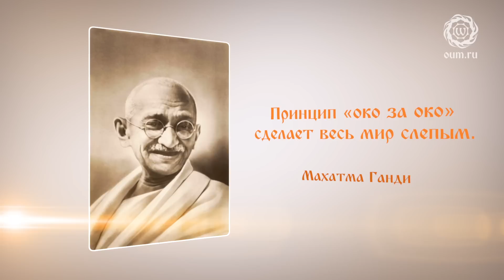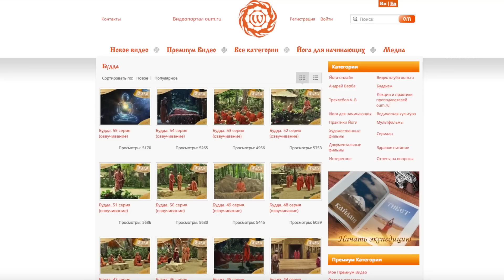О богах и энергетических аспектах в йоге. Лекция № 3 из Бутана.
Йога — это путь и философия жизни, путь познания себя и этого мира через работу над собой. Идя по этому Пути, мы постепенно начинаем смотреть на свою жизнь и мир вокруг иначе. Появляются вопросы, на которые не всегда удаётся самостоятельно найти ответы. И опыт тех, кто находится на пути Йоги намного дольше, очень важен.

00:16 - Каким был Непал в 2000 г.?
00:31 - Официальная и негласная версии убийства королевской семьи Непала в 2001 г.
02:29 - Самовозникшая ступа Сваямбунатх. Официальная и более изотерическая точки зрения.
05:40 - Об обезьянах - проказниках Катманду. Истории из жизни туристов.
08:04 - О Катманду и Непале в целом. Про менталитет, продукты, многонациональность, схожесть с русскими.
08:47 - Что такое «райские» яблоки Непала?
10:10 - Какие великие йогины практиковали в Непале, Катманду?
10:22 - О пещере Тилопы, Наропы. По какой причине команда Oum.ru не везёт группу в эти места?
11:08 - Какая взаимосвязь между Буддой, Шивой, мантрой ОМ?
11:52 - Сравнение Индуистского и Буддийского учений.
14:42 - Коротко о сериале «Ашока».
15:14 - Татхагаты и Бог Шива. Сравнение образа жизни, энергий, которые окружают данных существ.
16:42 - «Шива-самхита» и «Рудра-самхита» - рекомендация для прочтения. Как часто менятся ипостась Шивы?
18:00 - О мантре ОМ.
19:30 - Кто на самом деле должен был быть создателем нашей Вселенной?
21:35 - О структуре Закона Кармы. Как он работает в различные времена?
22:58 - Об Индре. Какую роль выполняет Индра по буддийским писаниям? Какими способностями обладает?
27:26 - Какое отношение имеет Будда к буддизму?
28:55 - О трансформации религиозных воззрений с течением времени. Что даёт смена религиозных направлений духовному искателю?
30:30 - «Измена» в религиозном смысле - издержки эволюционного развития.
31:04 - Пять дхьяни будд.
32:07 - Как создать эгрегор? Существует ли эгрегор буддизма?
33:03 - О сложностях перехода из одного эгрегора в другой. Как проявление кармических клеш взаимосвязано с принадлежностью к тому или иному эгрегору?
35:35 - Возможно ли, используя простые практики, достичь просветления?
36:06 - Что такое просветление как таковое?
39:02 - Секретные практики. Опыт Андрея Верба
40:30 - С какой целью создают секретные пранаямы?
41:45 - Какими качествами должен обладать искатель для получения результата в йоге?
42:58 - Что порождает трусливость? Что помогает развить бесстрашие?
45:39 - О неизбежности столкновения со страстями в социуме.
50:39 - О привязанностях.
52:25 - Почему человек «тупеет» и кому это выгодно?
53:17 - Когда и при каких условиях в Миры приходят Будды?
57:23 - «Сутра лотоса благого закона». О Шраваках и Пратьекабуддах. Для кого перевоплощался Будда?

Паломничество по местам великих йогов. Бутан 2017

Там вы найдете много интересной, полезной и уникальной информации о саморазвитии.
Если у вас появилось намерение поддержать наш проект распространения видео лекций преподавателей клуба oum.ru, вы можете сделать это на этой странице